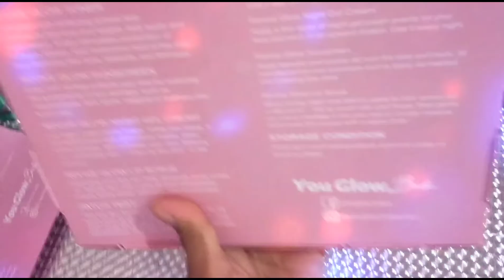Ang Rejuvenating Set na nai-iba sa lahat|| New & Effective Youglow,babe Revive Glow Rejuvenating Set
Get ready to glow and feel softer, smoother and younger with this set. After using the kit, your skin will look glowing and young and you will have a more relaxed feeling. Each items is carefully selected for its effectiveness in helping you achieve radiant, smooth skin.

Includes:
🌼Glow Soap
🌼Glow Toner
🌼Glow Gel Night Cream
🌼Glow Sunscreen SPF 50
🌼Tinted Lip Scrub
🌼Hair Turban